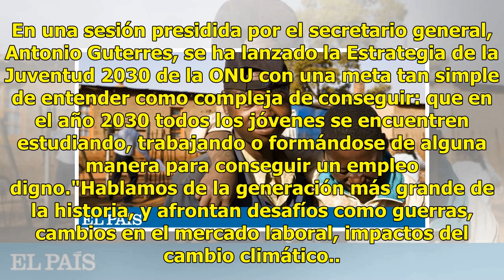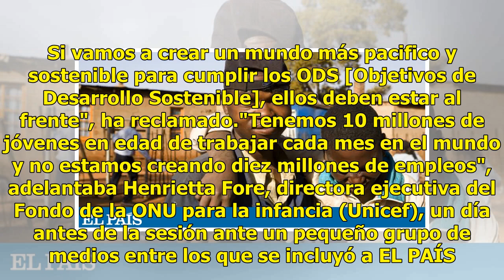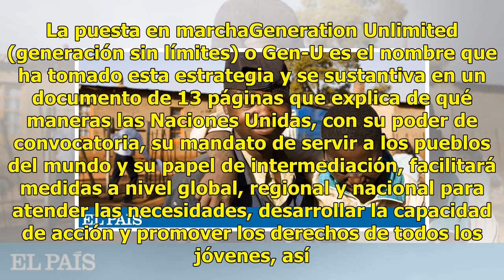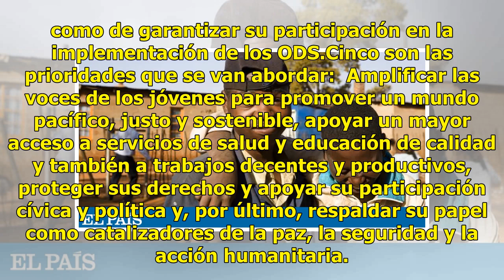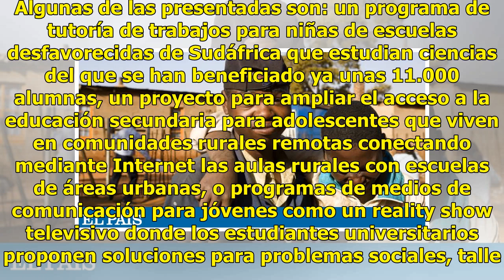La ONU se propone que en 2030 no haya ‘ninis’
Trabajar por y para los jóvenes. Pero, sobre todo, con ellos. Este es pilar sobre el que se sustenta el compromiso realizado este lunes en la sede de las Naciones Unidas en Nueva York para dar el protagonismo que merecen en la construcción del mañana a los 1.800 millones de personas de entre 10 y 24...